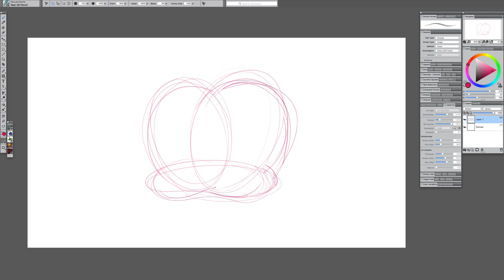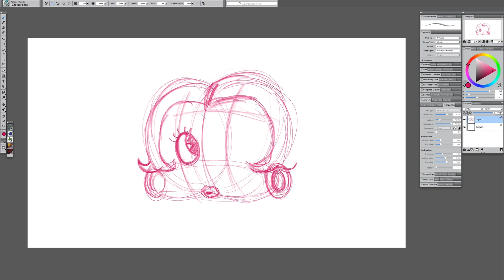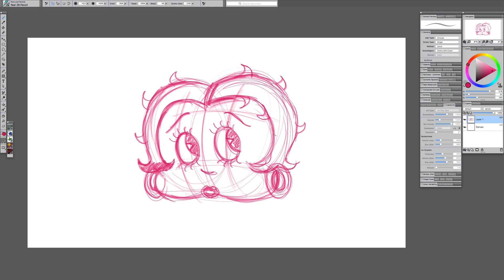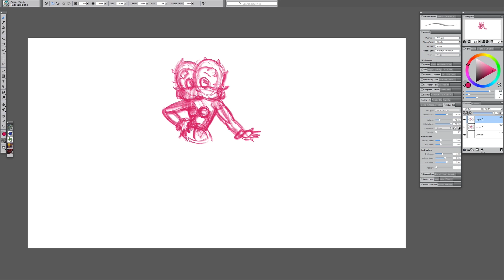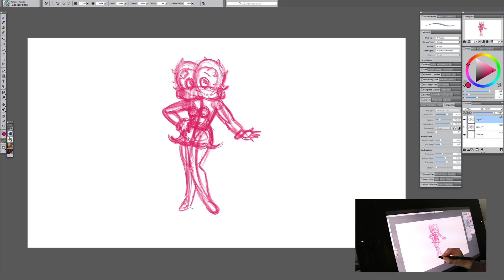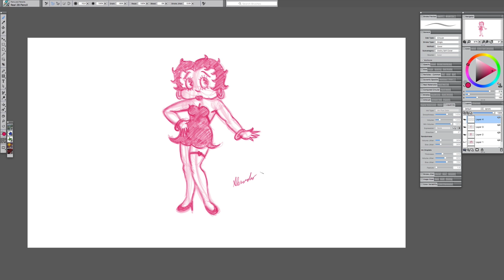Betty Boop - Cartoons Tributes Drawings - EP 11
Betty Boop - Cartoons Tributes Drawings - Ep 11 by Alessandro Carducci